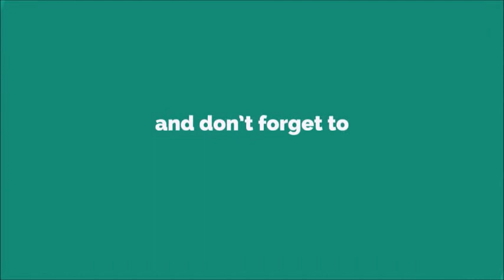The Legend Of Zelda Secret Ringtone [With Free Download Link]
The Legend of Zelda[a] is a high fantasy action-adventure video game franchise created by Japanese game designers Shigeru Miyamoto and Takashi Tezuka. It is primarily developed and published by Nintendo, although some portable installments and re-releases have been outsourced to Capcom, Vanpool, and Grezzo. The gameplay incorporates action-adventure and elements of action RPG games.

The series centers on the various incarnations of Link, a courageous young Hylian man, with pointy, elf-like ears; and Princess Zelda, a magical princess that is the mortal reincarnation of the goddess Hylia; as they fight to save the magical land of Hyrule from Ganon, an evil warlord turned demon king, who is the principal antagonist of the series. Ganon wishes to use the Triforce, a sacred relic left behind by the three goddesses that created Hyrule to remake the world in his own dark image. When gathered together, the power of the Triforce can grant any wish its user desires; however, if someone with a heart that does not possess a balance of the three virtues of Power, Courage and Wisdom attempts to touch the Triforce, it will split into three triangles and bond with three people whose hearts embody the required virtue.

Although their personalities and backstory differ from game to game, the incarnations of Link and Zelda often have many traits in common; such as Link often being left-handed and associated with the color green while Princess Zelda is often a member of the royal family. While the conflict with Ganon serves as a backbone for the series, some games have featured other settings and antagonists, with Link traveling or being sent to these other lands in their time of need.

Since the original Legend of Zelda was released in 1986, the series has expanded to include 19 entries on all of Nintendo's major game consoles, as well as a number of spin-offs. An American animated TV series based on the games aired in 1989 and individual manga adaptations commissioned by Nintendo have been produced in Japan since 1997. The Legend of Zelda is one of Nintendo's most successful franchises; several of its entries are considered among the greatest video games of all time.In 2013, Nintendo released The Legend of Zelda: A Link Between Worlds for the Nintendo 3DS, which takes place in the same setting as A Link to the Past.[105][106] Progression is more open-ended than previous titles, with the possibility of completing many of the game's dungeons in any order.[citation needed] Certain dungeon obstacles require the use of rented or purchased items.

The Legend of Zelda: Tri Force Heroes, a cooperative multiplayer game, was released for the 3DS in October 2015.[107] It features the same Link as A Link Between Worlds but lacks open-world gameplay.

While Nintendo had showcased a Wii U demo reel at E3 2011 that depicted Link fighting a monster in HD[108] and the first original HD Zelda game was set in 2014 for a 2015 release, it was delayed.[109] The title was finally revealed at E3 2016 as Breath of the Wild, and the game was released for Wii U and Nintendo Switch on March 3, 2017.[110][111] Similar to the original The Legend of Zelda, players are given little instruction and can explore the world freely. The world is designed to encourage exploration and experimentation and the main story quest can be completed in a nonlinear fashion.

An untitled Breath of the Wild sequel was announced in 2019 and is set for release on the Switch in 2023.[112]Taking place in Cologne, Germany, on September 23, 2010, the video game music concert Symphonic Legends focused on music from Nintendo and, among others, featured games such as The Legend of Zelda. Following an intermission, the second half of the concert was entirely dedicated to an expansive symphonic poem dedicated to the series. The 35-minute epic tells the story of Link's evolution from child to hero.[259][260]

To celebrate the 25th anniversary of the series in 2011, Nintendo commissioned an original symphony, The Legend of Zelda: Symphony of the Goddesses. The show was originally performed in the fall of 2011 in Los Angeles and consists of live performances of much of the music from the series.[261] It has since been scheduled for 18 shows so far throughout the United States and Canada.[261][262] Nintendo released a CD, The Legend of Zelda 25th Anniversary Special Orchestra CD. Featuring eight tracks from live performances of the symphony, the CD is included alongside the special edition of The Legend of Zelda: Skyward Sword for the Wii. Nintendo later celebrated The Legend of Zelda's 30th anniversary with an album which was released in Japan in February 2017.[263]

A limited edition Zelda 25th anniversary 3DS was released on December 1, 2011, in Australia.[267]